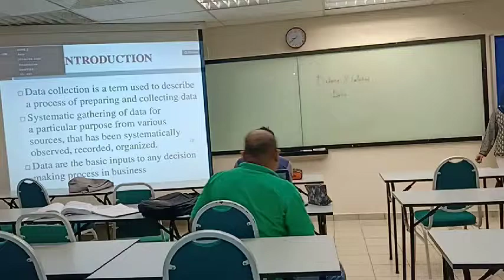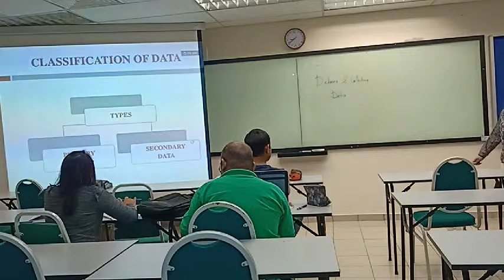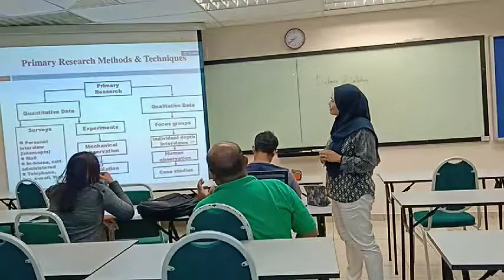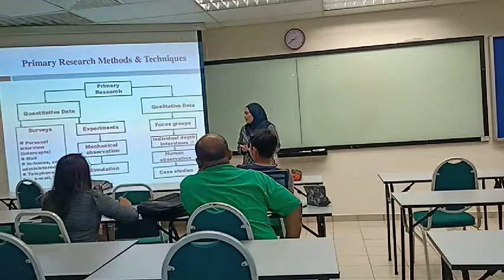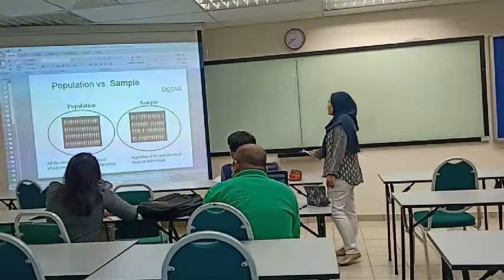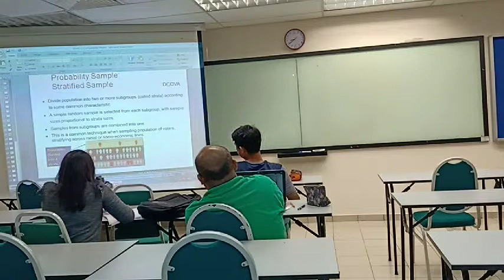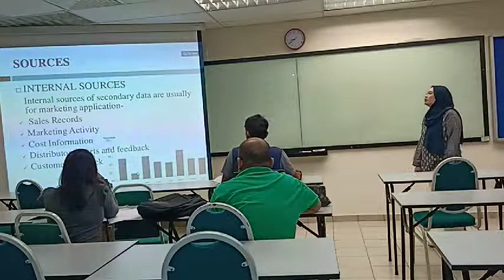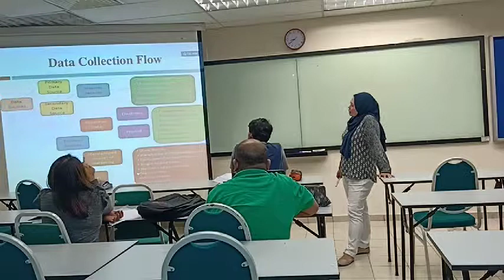Statistic 2 kelly